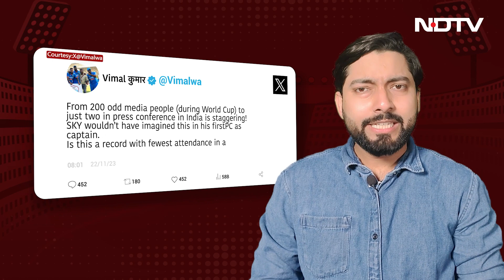Australia सीरीज से पहले प्रेस कांफ्रेंस ने किया Suryakumar Yadav को हैरान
वनडे विश्व कप के फाइनल में ऑस्ट्रेलिया के खिलाफ हार के ठीक तीन दिन बाद. भारत उसी प्रतिद्वंद्वी के खिलाफ पांच मैचों की एकदिवसीय श्रृंखला खेल रहा है। भारतीय टीम का नेतृत्व Suryakumar Yadav कर रहे हैं.